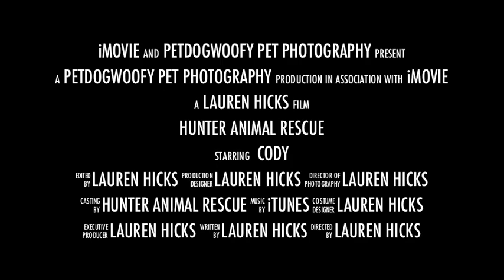Cody has been adopted - Hunter Animal Rescue - HAR - Australian Kelpie X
Animal Number: 12137
Name: Cody
Breed: Australian Kelpie X
Sex: Male
Age: approx 4years
Size: Medium

A Bit About Me:
Cody has a very sweet, affectionate nature and he LOVES going for walks and drives in the car. Cody isnt really suitable for anyone with a cat or guinea pig/rabbit, and he will chase chooks as well. He's not much of a swimmer but seems to be getting more used to it. Codys great with kids, but needs training to walk properly on a lead. He loves being inside and is happy to curl up on his mat and sleep there all night. He's generally good with other dogs unless they show him any signs of aggression in which case he is quick to jump in and defend himself. He is also quite a nervous/anxious dog and is frightened by storms, loud jets, and starter pistols (little athletics just down the road). He absolutely loves a pat and cuddle.